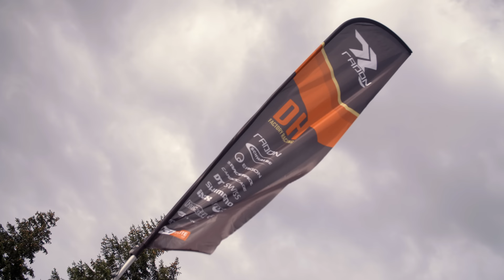THE BEST OF BOTH WORLDS – RADON FACTORY RACING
In 2017 Radon Bikes started a new MTB World Cup Racing project.
Well… 2 new projects, 2 teams.

The Radon Bikes World Cup set-up is one of a kind.
It’s the only set-up on the circuit with a XC team and a DH Team under on big roof.
Both teams, the Radon Factory XC and DH, are linked to each other by the big mama in the middle “Radon Bikes”

Lenzerheide CH was the first dual World Cup event of the season were both teams worked together under one roof.
On the left side of the pit, DH mechanics were working on the Swoop200, as on the other side the XC mechanics were preparing the superlight Jealous for racing.
At the same time coffee was being served in the center part of the team area.

It was good to see that riders as Manon Carpenter (DH) and Mathias Flückiger (XC), who come from complete different worlds, got more and more respect from each other over the weekend, trying to learn from another, and cheered for another.

Enjoy our cross-over video!
Welcome to the world of Radon Bikes Factory Racing